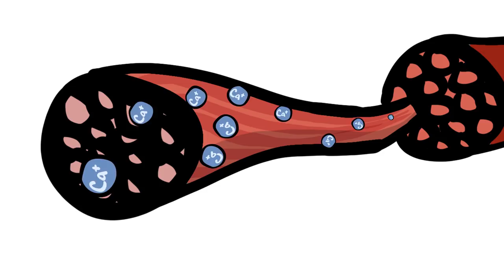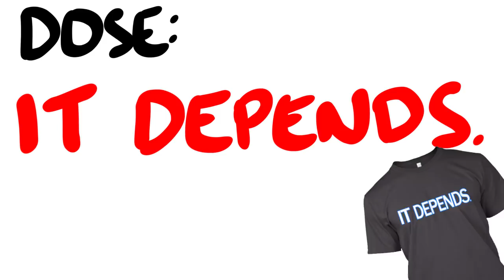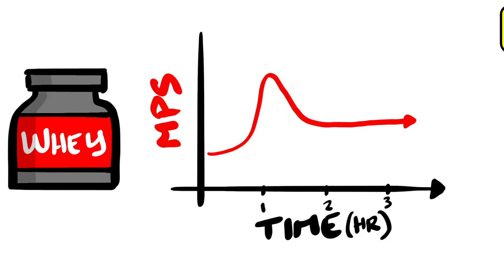3 Muscle Supplements Worth Your Money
I talked about three muscle building supplements that are NOT worth your money in the previous video. Now let's talk about three that certainly can be!

Also, if you are concerned of the effects of any of these supplements might pose to your own health, then please ask a healthcare professional before deciding to add them to your regimen.
Good luck!

Support PictureFit!

Come join PictureFit!

Awesome PF Patrons Wall:
Gavin Ong
Bobby Huang
Anime Jesus

Whey
Please refer to my Whey video: